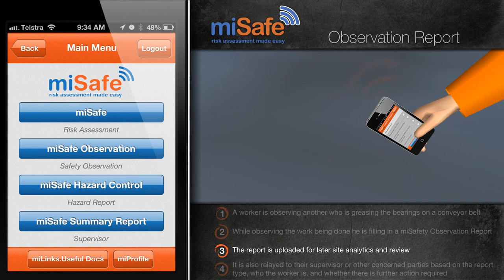misafe Virtual Tour misafe Observation Report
An animation exemplifying how the misafe Observation report can be used.